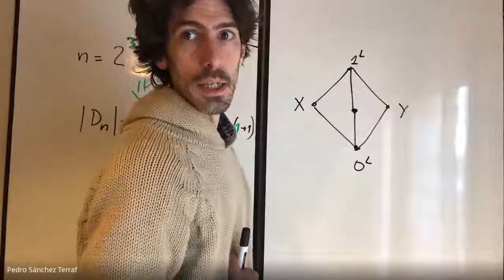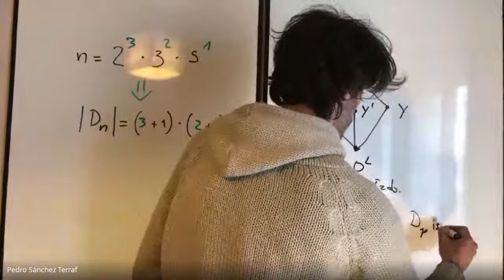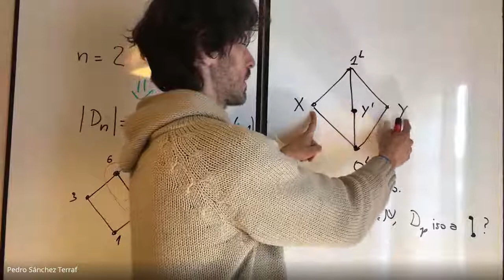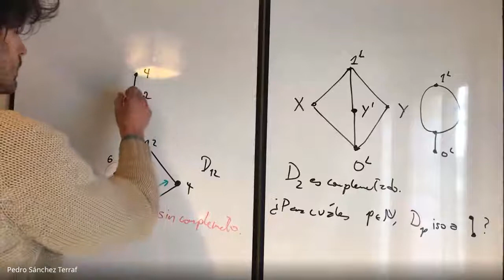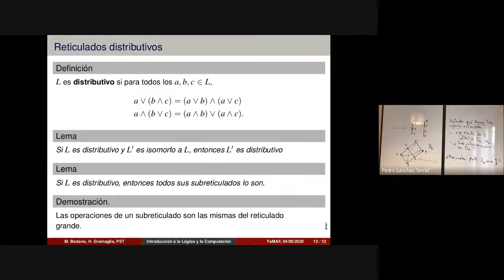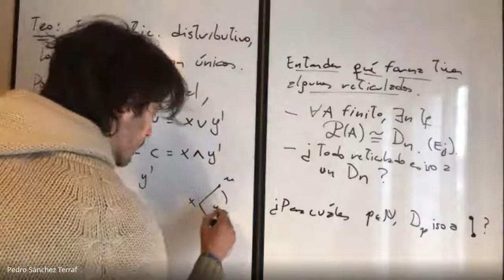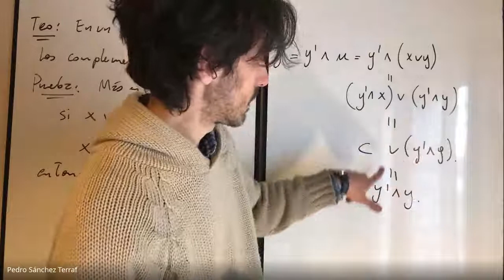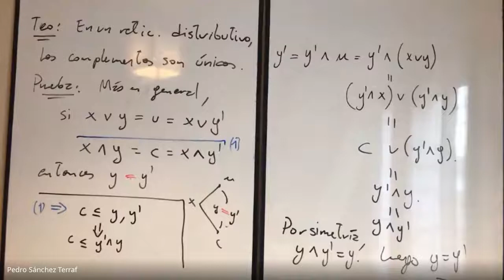Orden y reticulados 8/14 -- Introducción a la Lógica y la Computación FAMAF 2020/09/04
_Temas_ : subreticulados, subretículos; reticulados acotados,  complementados, y distributivos.